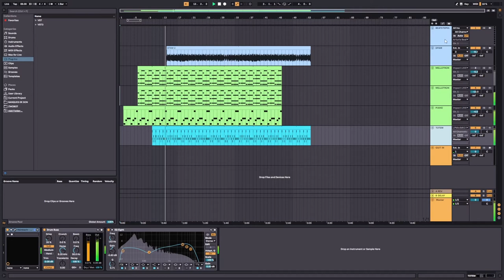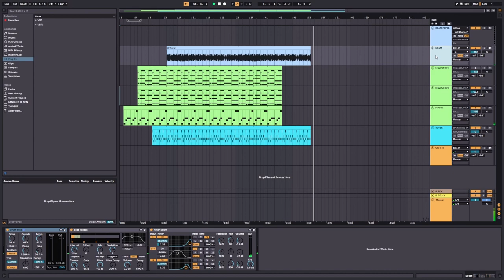JAMUARY2022 - eveningdreamer - Witches 07